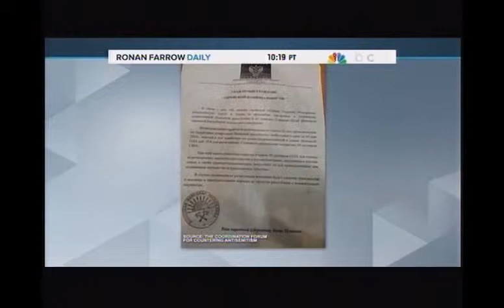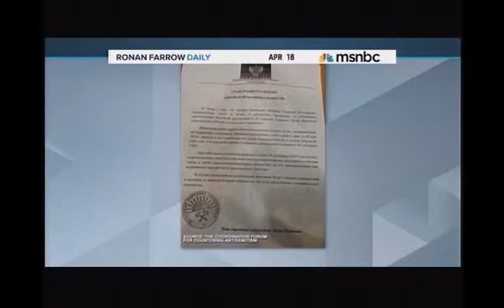Congressman Jerrold Nadler Discusses Allegations of Anti-Semitism in Ukraine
Appearing on MSNBC's the Ronan Farrow Daily show, Congressman Nadler discusses the credibility of anti-Semitic pamphlets circulating in eastern Ukraine. He took offense to the use of anti-Semitism for political purposes and assessed the foreign policy options available to the United States in response to the ongoing crisis.